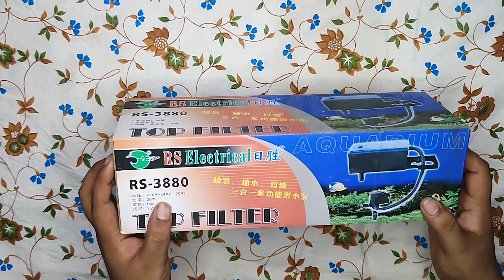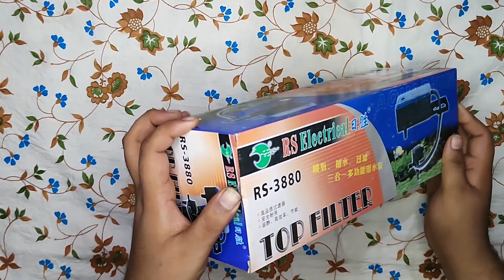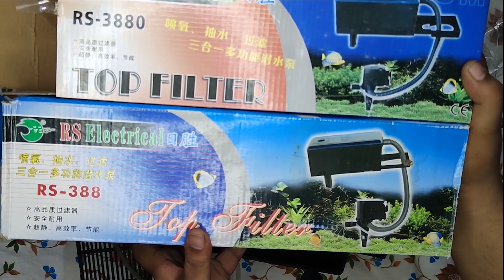Unboxing Rs - 3880 Top Filter | Should You Purchase The New Rs - 3880 Top Filter | Worth The Price ?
The new rs - 3880 is a top filter which is the new generation of rs top filters. Today we will unbox the all new Rs - 3880 and see if there are any changes made. Watch till the end to not miss on any important Information.

We Also Sell Good Quality Fishes with all aquarium products & also give End To End Solution For Almost All Fish Related Issues. Contact On. 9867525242 For any Enquiry.